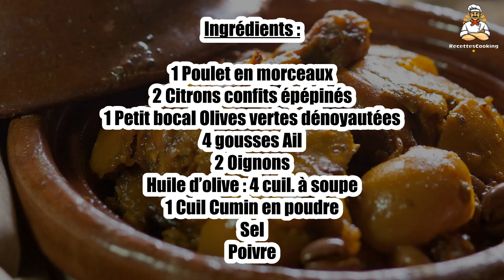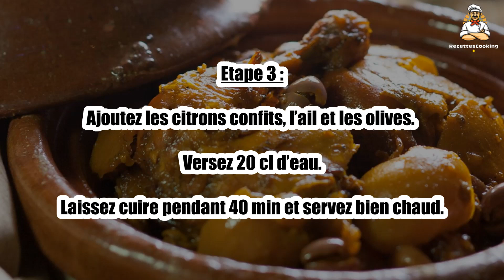Recette : Poulet citron confit olive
Bonjour à tous, aujourd’hui recettescooking.com vous présente la recette suivante : Poulet citron confit olive

TEMPS TOTAL : 70 min
Préparation : 20 min
Cuisson : 50 min

Ingrédients :

1 Poulet en morceaux
2 Citrons confits épépinés
1 Petit bocal Olives vertes dénoyautées
4 gousses Ail
2 Oignons
Huile d’olive : 4 cuil. à soupe
1 Cuil Cumin en poudre
Sel
Poivre

Etape 1 : Coupez les citrons confits en petits quartiers.

Pelez et émincez les oignons. Pelez, dégermez et écrasez les gousses d’ail.

Etape 2 : Faites dorer les morceaux de poulet dans une cocotte ou un tajine avec les oignons et l’huile d’olive. Salez et poivrez.

Saupoudrez de cumin et mélangez pendant quelques minutes.

Etape 3 : Ajoutez les citrons confits, l’ail et les olives. Versez 20 cl d’eau.

Laissez cuire pendant 40 min et servez bien chaud.

00:00 Recette : Poulet citron confit olive
00:20 Informations sur le temps de cuisson
00:32 Ingrédients
00:46 Etape 1 : Poulet citron confit olive
01:00 Etape 2 : Poulet citron confit olive
01:16 Etape 3 : Poulet citron confit olive